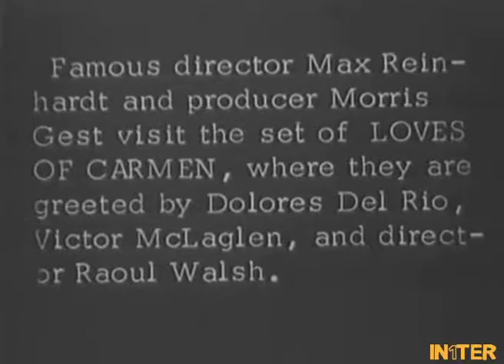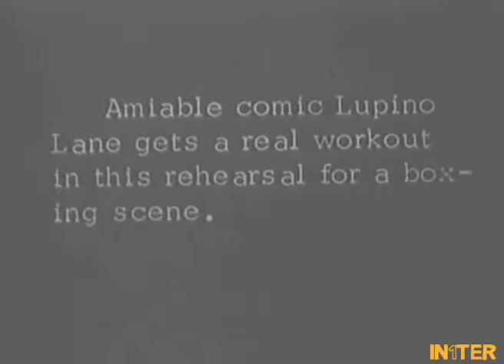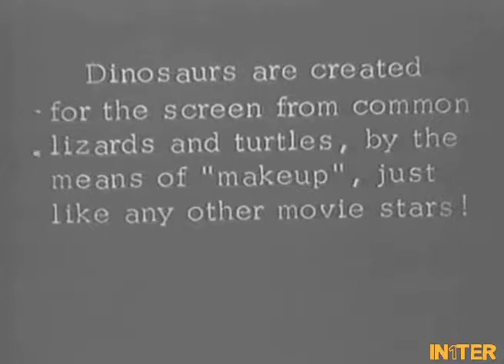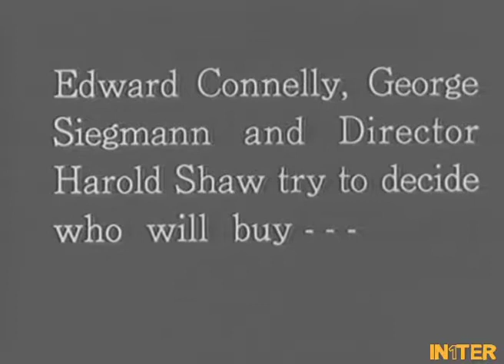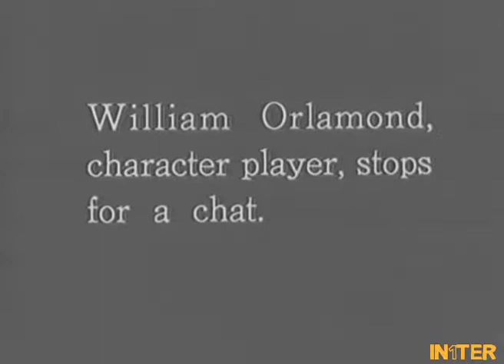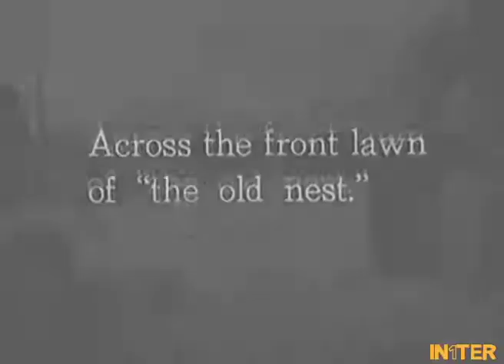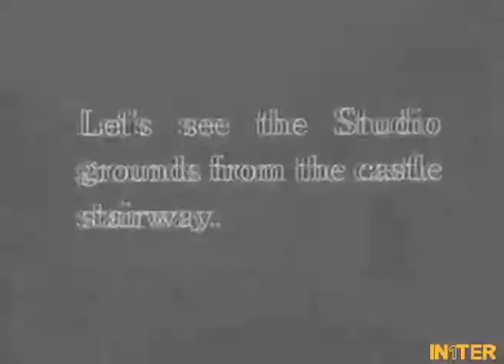Life In Hollywood▪Part 5▪1927▪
Released on May 19, 1927: The fifth in a series of one-reel movies showing behind-the-scenes people and places in Hollywood, usually shown before the main attraction.

Produced by L.M. Be Dell
Directed by unknown